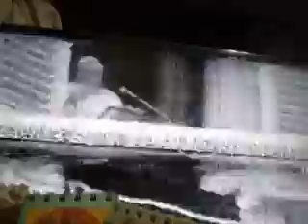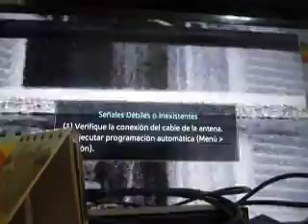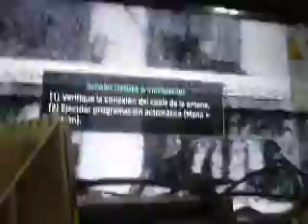w1w1w1w1w1w1w1w1g1t1w1w1w1w1t1w1w1w1t1w1 angelus papa francisco 2021 despues navidad sagrada familia